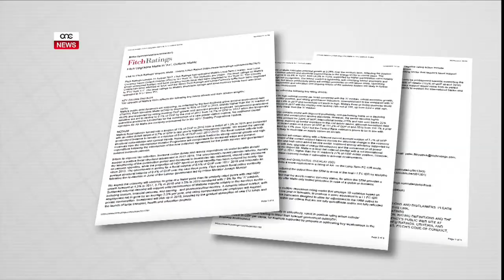“SE NKOMPLU NKABBRU L-EKONOMIJA MALTIJA”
ONE.COM.MT • Waqt intervent telefoniku fuq ONE Radio, il-Prim Ministru u Mexxej tal-Partit Laburista Joseph Muscat stqarr li dak li qed jgħidu Aġenziji ta’ kreditu Internazzjonali bħal m’huma Fitch Ratings, li għadhom kemm taw rating ieħor ta’ A+ lill-pajjiżna, jirrapreżentaw ir-realtà tas-soċjetà tagħna, ekonomija Maltija li qed tkompli tikber u li qed tagħmel id-differenza fil-ħajja tan-nies. Dan filwaqt li l-Gvern qed jidentifika setturi ġodda biex l-ekonomija ta’ pajjiżna tkompli tikber fosthom dak tal-marijuana medika li huwa settur ekonomiku ġdid li jistà jinfetaħ.